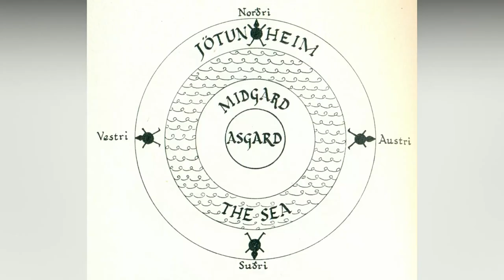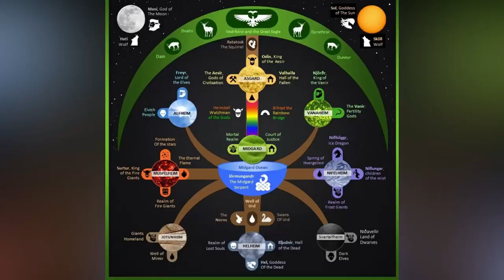The Nine Worlds Of Norse Mythology Explained - What Mythology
Niflheim, Muspelheim, Asgard, Midgard, Jotunheim, Vanaheim, Alfheim, Svartalfheim, and Helheim are the nine worlds of Norse mythology. The nine worlds of Norse mythology are held in the Yggdrasil world tree's branches and roots. These realms are home to a variety of entities, including Gods and Goddesses, giants, and others.
In this video you'll find some common truths between both and pick up a couple of new things.

🎬SUGGESTED VIDEOS
Don't forget to watch 📽 My other videos. Please check them out :

WhatMythology TheNine WorldsOfNorse NorseMythology Mythology.